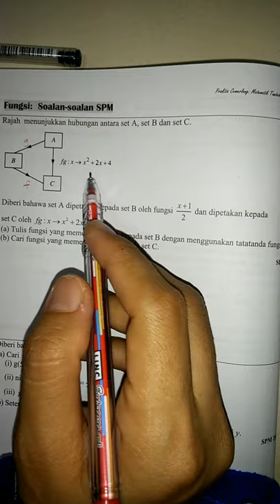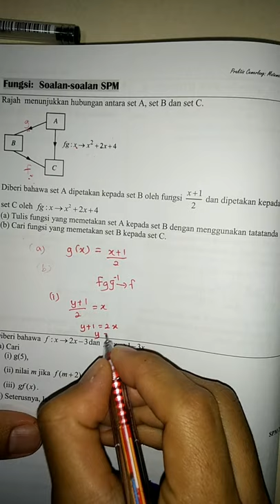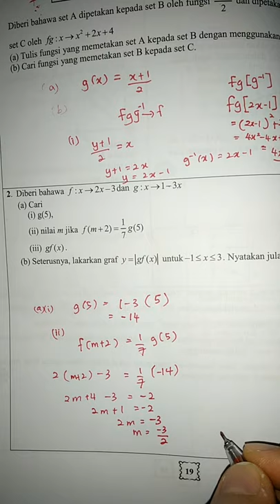modul tajuk fungsi soalan 1 hingga 2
soalan 1  00:0:01
soalan 2 00:03:21